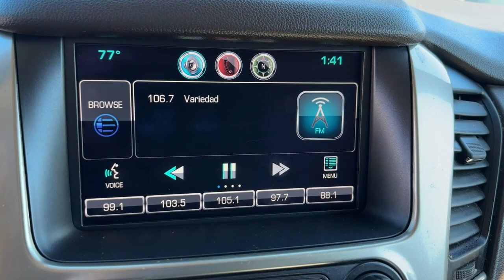2015 Chevrolet Suburban Miami, Miami Beach, Homestead, Kendall, Coral Gables 182684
Used 2015 Chevrolet Suburban  available in 1740 SW 1st Street, Miami, Florida at Ferco Motors. Servicing the Miami, Miami Beach, Homestead, Kendall, Coral Gables, FL area.

2015 Chevrolet Suburban  - Stock#: 182684

Ferco Motors
1740 SW 1st Street